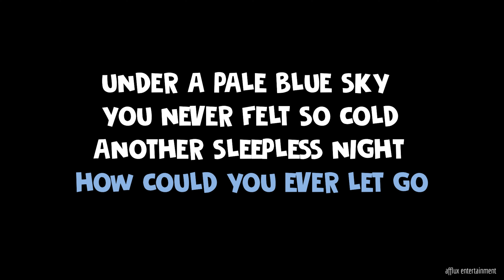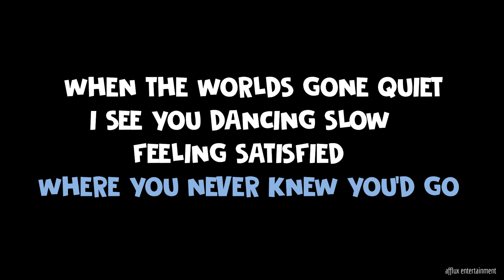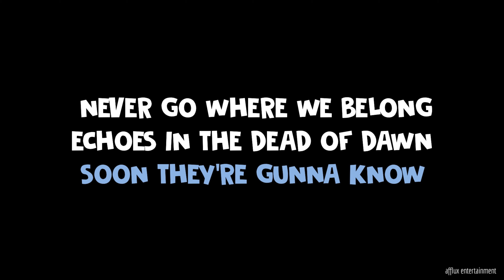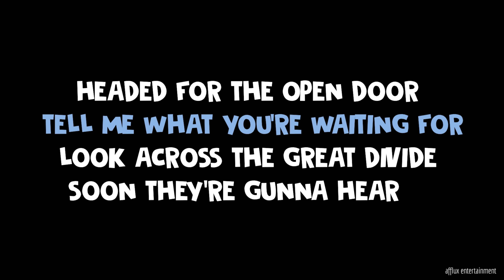Youngblood Hawke - We Come Running (lyrics)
About ;

Artist: Youngblood Hawke

Album: FIFA 13 Soundtrack

Released: 2012

Genre: Pop

( "We Come Running" is the debut single by American indie pop band Youngblood Hawke. The song was written by Samuel Martin, Simon Katz, and Matt Squire, and was produced by Katz and Squire. It serves as the lead single from their debut studio album, Wake Up, and was also featured on their self-titled extended play. The song reached the top ten of the Billboard Alternative Songs chart in November 2012, peaking at number seven in December. The week of August 20, 2012, "We Come Running" was featured as the "Single of the Week!" by iTunes.The song contains vocals from Simone and the West Los Angeles Children's Choir. )